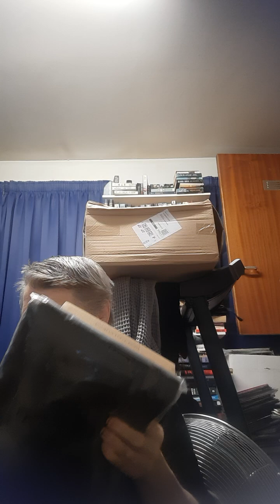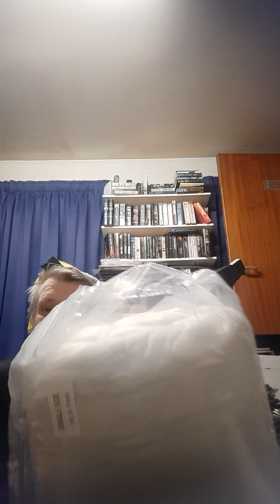refreshing the bedroom :)